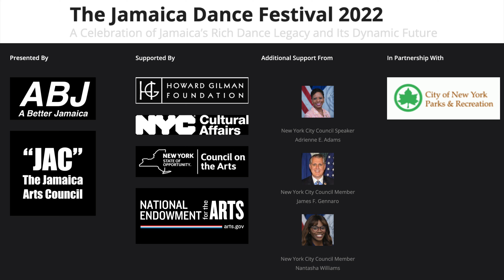The Jamaica Dance Festival 2022 Highlight Reel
Here is where you will find highlights of The Jamaica Dance Festival 2022.